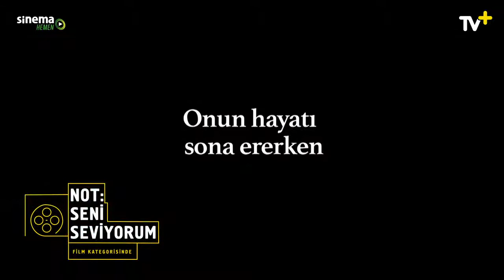Not: Seni Seviyorum Sinema Hemen ile TV+ Sonbaharda Aşk Kategorisi'nde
Yakışıklı bir adam, çok güzel bir kadın, mutu bir evlilik ve sonrasında beklenmeyen bir ölüm. Holly, hayatını yeniden kurabilecek mi? Romantik Film dediğimizde, ilk akla gelenlerden Not: Seni Seviyorum, SinemaHemen ile TV+ "Sonbaharda Aşk" kategorisinde.